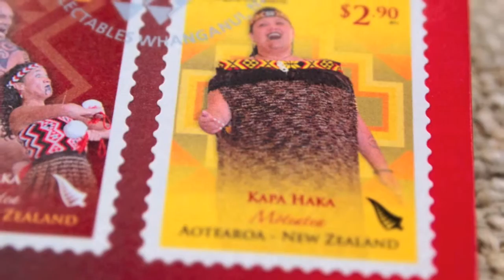A Universal Enterprise in Cultures and Consciousness